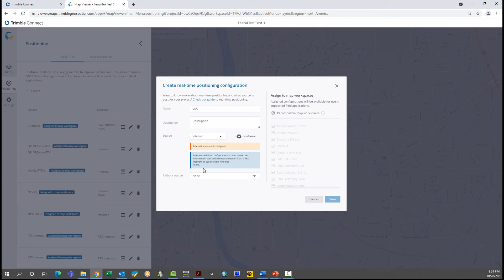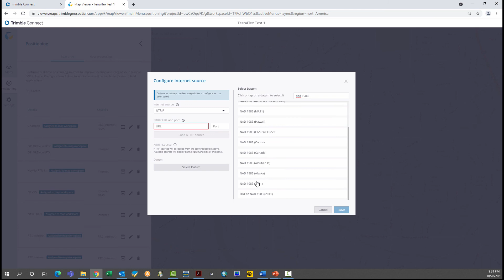Setting Up Positioning Profiles in Trimble Connect